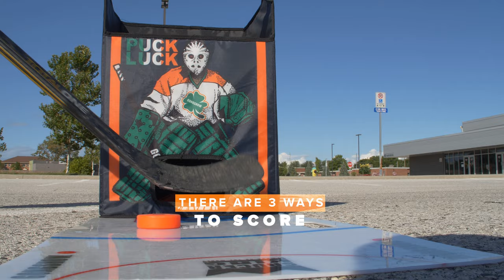Official GONGSHOW Puck Luck Hockey Sauce Game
We are thrilled to introduce a third installment of the Saucer King series, the Official Puck Luck Hockey Game. This incredibly entertaining shooter tutor meets hockey sauce game will be sure to drop jaws and have people lining up at the cottage. Great for all scenarios, including road trips, days at the beach, vacation getaways and anywhere else you enjoy having some fun while playing the game you love. All you need to do is bring your twig and the rest is provided for you! Don’t travel anywhere without the Puck Luck! You’ll always be sure to have a good time.